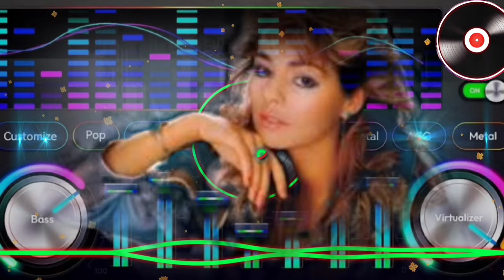DISCO NONSTOP TECHNO REMIX BEST TEST MUSIC